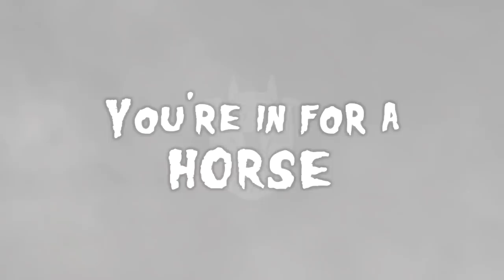Tomb of Horses!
Readers beware, you're in for a MARE!

It's a three-team race through a terrifying dungeon of equine proportions! Come watch LIVE on October 27-29th! Control me as the KEEPER OF THE HORSES through our live chat! GAME STARTS EVERY NIGHT AT 5PM EST/2PM PAC

TEAM 1
Jay of the 3rd Wheel, CrianaGamer, Keenarnor, and Burnarator!

TEAM 2
Matt of the 3rd Wheel, Majin, Piph0, and OyobiWSTH!

TEAM 3
Faust of the 3rd Wheel, William T Sopp, Chula, and Roob!

Every team is joined by THE KEEPER OF THE HORSES (played by myself), who will be named at the start of each evening and controlled by YOU! The Keeper only has one health, but he respawns in every room, so he can die as many times as needed! Use his antics to help your favorite team, and hinder the others!